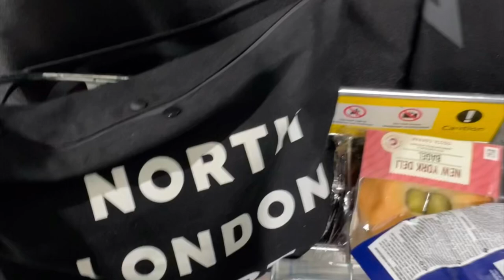We went to FNLD GRVL and you’ll never guess what we found…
…Gucci gravel, we found Gucci gravel.

Didn’t find the vowels though.